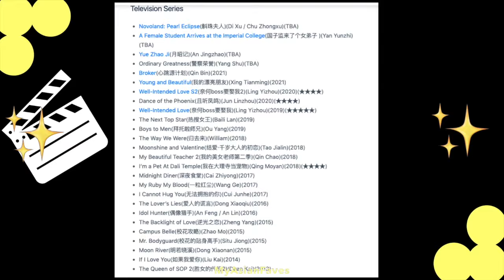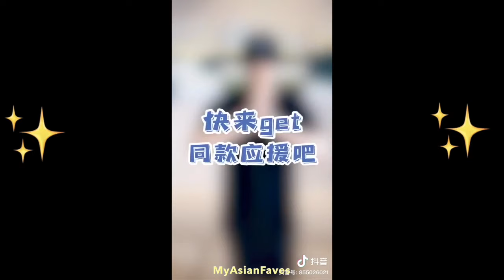Another sweet romance drama flick with Zhao Lusi & Xu Kaicheng - His Profile, Facts & TikTok Videos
Zhao Lusi is proving to be the queen of historical and light hearted sweet romances. This time, her co-star is Xu Kaicheng in the drama, "A Female Student Arrives at the Imperial College."

Xu Kaicheng is also no stranger to the genre since he has success of his own , "Well Intentional Love" ( with 2 seasons), to thank for the popularity that he's now enjoying.

Lets get to know Xu Kaicheng in this video

 Credits:
Xu Kaicheng Douyin videos